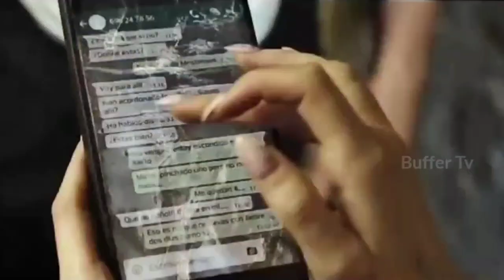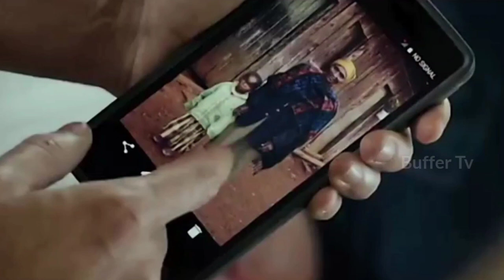Is Bar Se NIKALNA Mushkil hain | Glass ke BAHAR kya Hain | Film Explained In Hindi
Movie Name:- The Bar (2017)

All Movies Insight Hindi s, mr hindi rockers
channel is provide hindi voice over (Movies Hidden
Explanation) for super Mr Alexter movies. So
Movies Insight Hindi s, dont worry about language
problem, We ( mr hindi rockers) convert Mr
Alexter Hollywood Movie Story & Review in Tamil
(hindi voice over). Why are you waiting Movies
Insight Hindi s, comment movies(Mr Alexter)
which you want in mr hindi rockers channel hindi
voice over.

Hindi,Cinematic 17,Pratiksha Nagar,Hitesh
Nagar,Viper Explained,BOLLYWOOD SILVER
SCREEN,Movies At Glance,Hollywood Explain In
Hindi,LISTEN 2 ME,Mr AlexterHindi Voice
Over,CHALO FILM DEKHE,MOBieTV Hindi,Movies
24x7